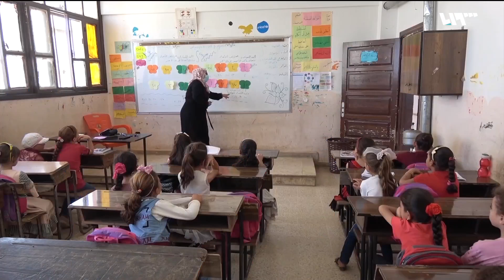التسرب والأمية بين جهود المكافحة والواقع على الأرض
من التهجير إلى الزلزال مروراً بالفقر ووصولاً إلى ضعف الدعمِ المقدم للعملية التعليمية شمال غربي سوريا تظهرُ عواملُ التسرب المدرسي التي تتعدى وفقَ نقابةِ معلمي سوريا حاجزَ الأربعين في المئة من الأطفال في سن المدرسة، نصفُهم تقريباً أميون لا يعرفون القراءةَ والكتابة..
إعداد: إبراهيم الخطيب